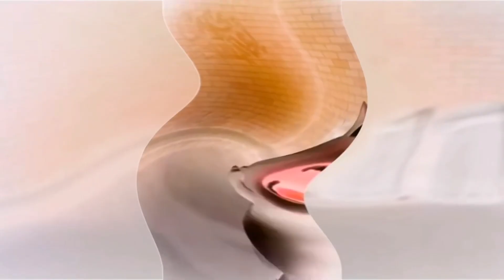1009 Help to Eat in Old School